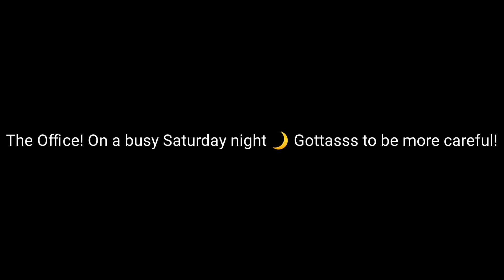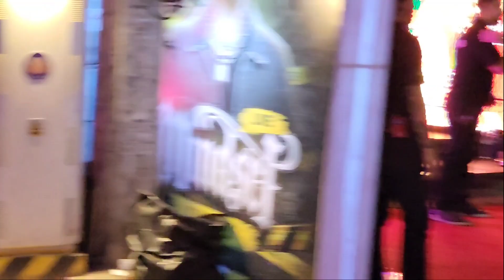The Office! on a busy Saturday night at Walking Street Pattaya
A super busy Saturday night Walking Street Pattaya lots of people stakeholders representing